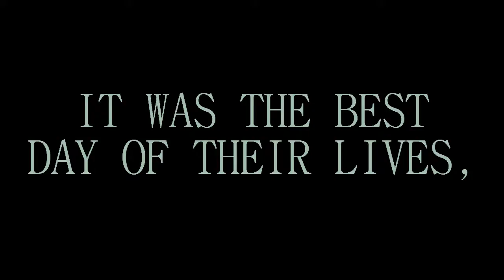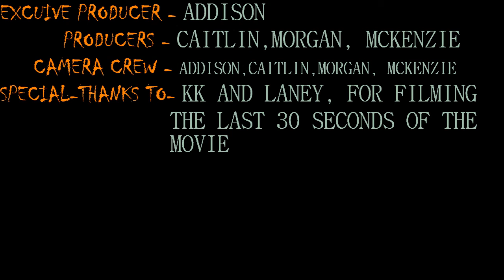the saddle club's halloween special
this was hilarious to film and make. more from the saddle club coming soon own all pics and clips